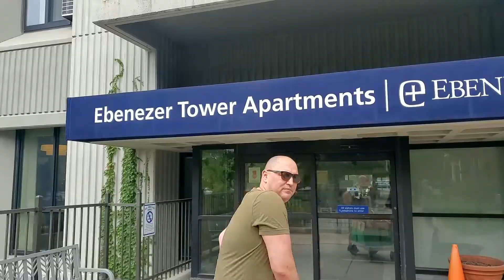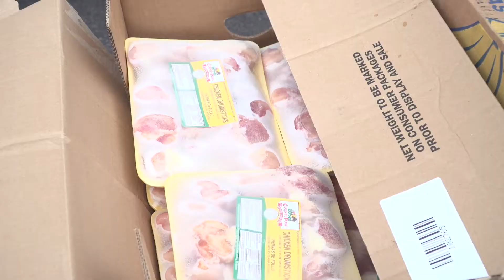Home Delivery Program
Learn about the @communityemergencyservice3271 Home Delivery program and how you can get involved.